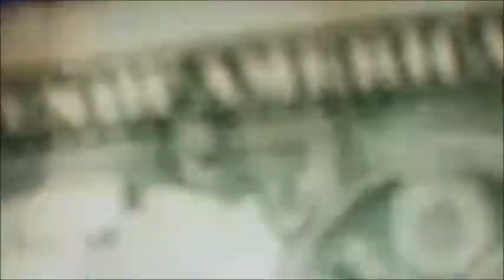Who Is Israel Part#1.wmv